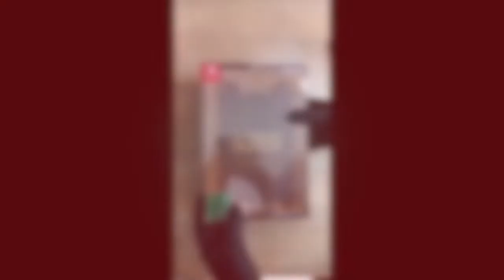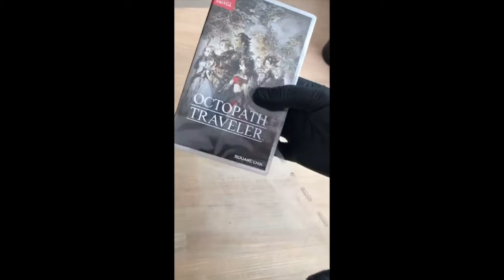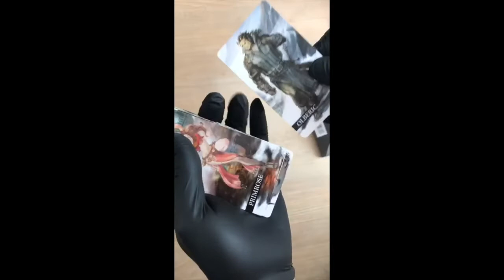[NINTENHYPECAT] "Unboxing" Project Octopath Traveler (Compendium Edition) per a Nintendo Switch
Avui us oferim un "unboxing" de l'edició especial del nou joc per a Nintendo Switch anomenat Project Octopath Traveler. El nostre company Rockstr85 us ensenya un per un els elements que conté aquesta edició, anomenada Compendium Edition, i us en fa una breu descripció.

HYPE!!